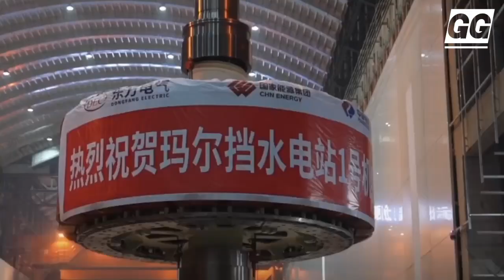China’s newest mountain dam megaproject!!!